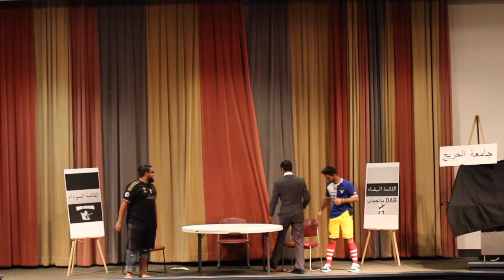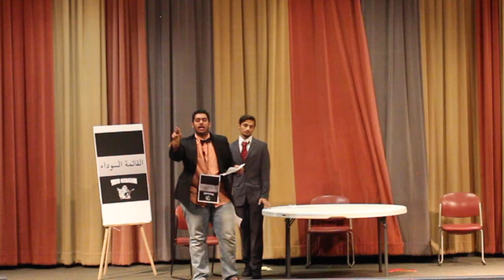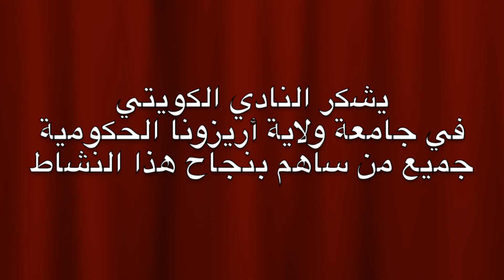مسرحية ضايع بالطوشة KuwaitiASUClub Fall2016